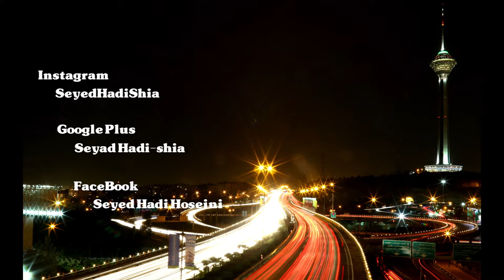Time-Lapse - Tehran Traffic (Tehran Milad Tower)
Milad Tower, also known as Borj-e Milad or Tehran/Teheran Tower, is a 435 m-high multi-purpose Iranian concrete tower built in 2007 in between the Shahrak-e Gharb and Gisha districts of Tehran.